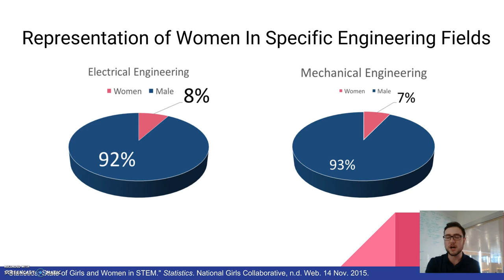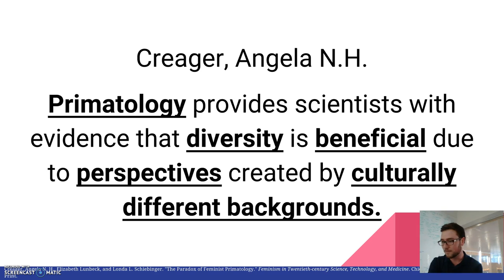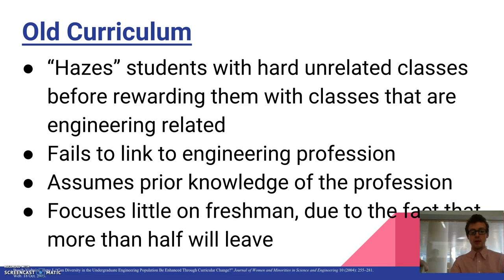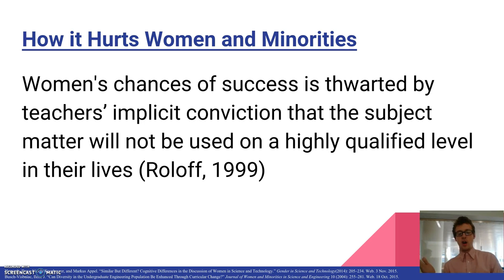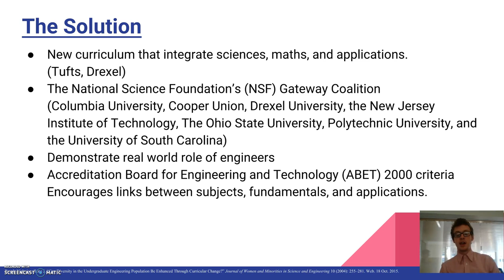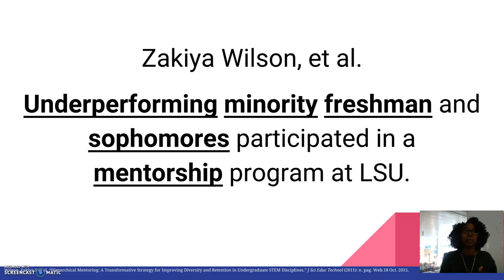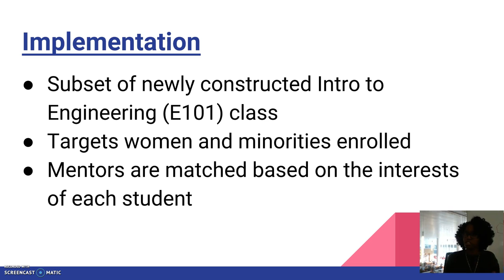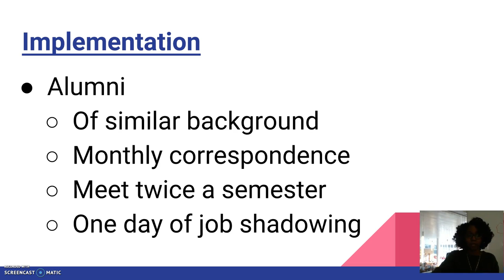D.I.S.C. initiative WGS 210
Busch-Visbniac, Ilene J. “Can Diversity in the Undergraduate Engineering Population Be
Enhanced Through Curricular Change?” Journal of Women and Minorities in Science and Engineering 10 (2004): 255–281. Web. 18 Oct. 2015.

Creager, Angela N. H., Elizabeth Lunbeck, and Londa L. Schiebinger. "The Paradox of Feminist Primatology." Feminism in Twentieth-century Science, Technology,  and Medicine. Chicago: U of Chicago, 2001. N. pag. Print.

Horwath, Ilona, Nicole Kronberger, and Markus Appel. “Similar But Different? Cognitive Differences in the Discussion of Women in Science and Technology.”  Gender in Science and Technology(2014): 205–234. Web. 3 Nov. 2015.

Riley, Donna et al. “Feminisms in Engineering Education: Transformative Possibilities.” NWSA (2009): n. pag. Web. 13 Nov. 2015.
"Statistics: State of Girls and Women in STEM." Statistics. National Girls Collaborative, n.d. Web. 14 Nov. 2015.

Wilson, Zakiya S et al. “Hierarchical Mentoring: A Transformative Strategy for Improving Diversity and Retention in Undergraduate STEM Disciplines.” J Sci Educ  Technol (2011): n. pag. Web.18 Oct. 2015.

"What Is an LSU HHMI Mentor?" What Is an LSU HHMI Mentor? Louisana State University, n.d. Web. 14 Nov. 2015.